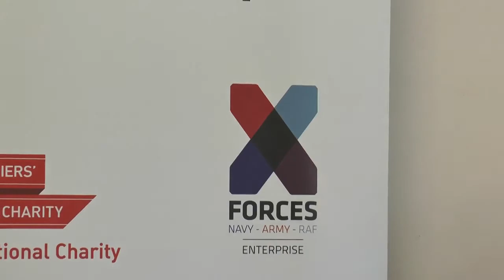Highlights of Interview with Sir John Timpson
Martin Wing, COO & Chairman, X-Forces Enterprise interview with Sir John Timpson, 6th June 2018.